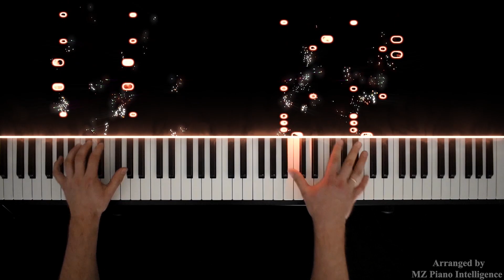Police Academy (1984) Theme | Piano Version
Listen to "Police Academy (1984) Theme" (Piano Version)
✏️ Composed by Robert Folk
🎹 Performed/Arranged by Maris Zagars

Enjoy a fresh take on the iconic Police Academy theme from the 1984 classic in this piano version. This rendition brings a unique twist to the familiar tune, perfect for fans of the movie and piano lovers alike.